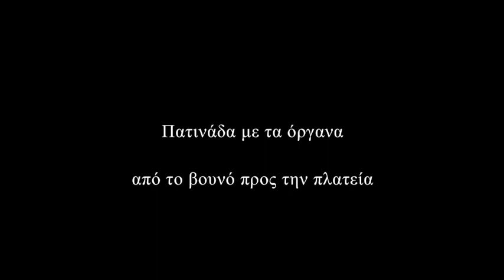Δολό Πωγωνιου, πανηγύρι Aγίου Χριστοφόρου 2016, πατινάδα με τα όργανα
9 Μαϊου είναι η γιορτή του Αγίου Χριστοφόρου και μια σπουδαία μέρα για το Δoλό Πωγωνίου. Όλο το χωριό ανεβαίνει από την αυγή στο ξωκκλήσι που βρίσκεται στην κορυφή του βουνού. Εκεί εκκλησιάζονται και μετά παίρνουν τον δρόμο της επιστροφής, κάποιοι ακόμη από το μονοπάτι, οι πολλοί, πλέον, με αυτοκίνητα στο μεγαλύτερο μέρος της διαδρομής. Όλοι μαζί ανταμώνουν στο τέλος του μονπατιού προς το χωριό, όπου βρίσκονται ήδη τα όργανα, για να ξεκινήσουν αντάμα μια πατινάδα προς την πετρίκτιστη πλατεία. Η πατινάδα αυτή γίνεται σχεδόν εθιμικά πια και τούτο το βίντεο αποτυπώνει τον τρόπο που έγινε το 2016.

Τα όργανα είναι της κομπανίας του Τάκη Λούκα Χαλκιά, εξαίρετου λαϊκού δεξιοτέχνη από το Δελβινάκι. Eδώ βλέπουμε τον γιό του στο ένα κλαρίνο ενώ ο ίδιος ο Τάκη Λούκας περιμένει στην πλατεία για να πάρει την σκυτάλη του γλεντιού. Η κινηματογράφηση έγινε από συνταξδιώτες του Ανοιξιάτικου Πολυφωνικού Κσραβανιού που, τρεις φορές, έχει συμπεριλάβει το πανηγύρι του Αγίου Χριστοφόρου, στη διαδρομή του. Tο Πολυφωνικό Καραβάνι έχει πολύχρονη και βαθιά σχέση με το Δολό και τους ανθρώπους του, επιστρέφοντας εκεί όλες τις εποχές του χρόνου, με απαρχή το 2001.

Στις δύο καμερες, οι δύο καρατζήδες του Καραβανιού., Αλίκη Γκανά και Αλέξανδρος Λαμπρίδης. Αν οι κινήσεις των μηχανών είναι λίγο άτεχνες, ας όψεται η ανάβαση των χειριστών από το μονοπάτι νωρίτερα στο βουνό. Η δημοσίευση του βίντεο γίνεται ανήμερα του Αγίου Χριστοφόρου.

επιμέλεια
"Άπειρος", Πολυφωνικό Καραβάνι